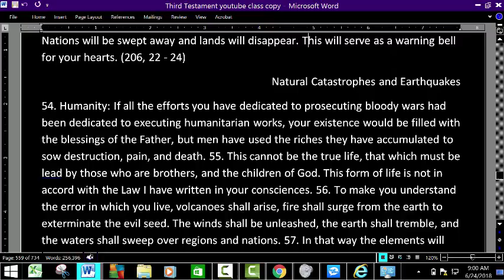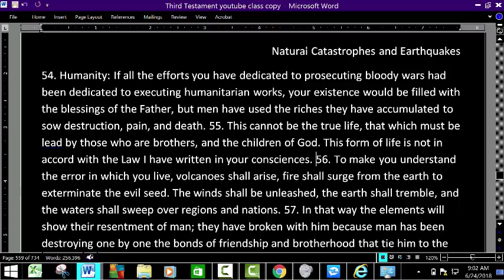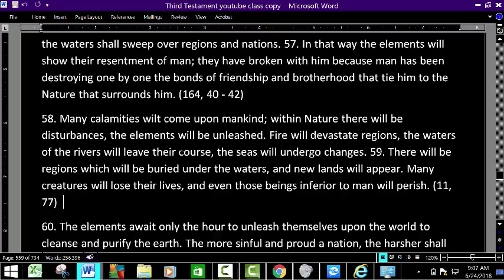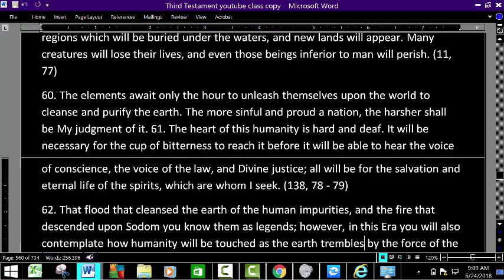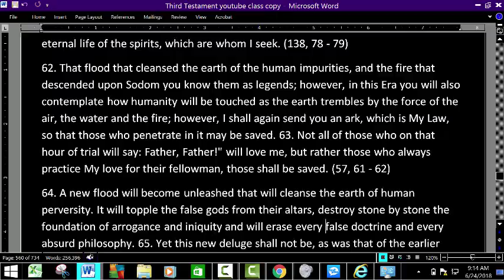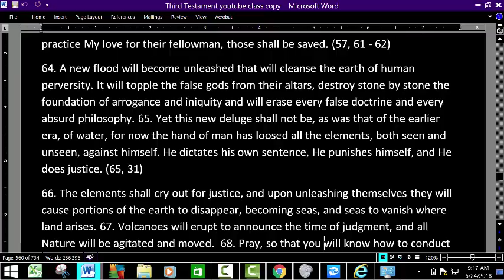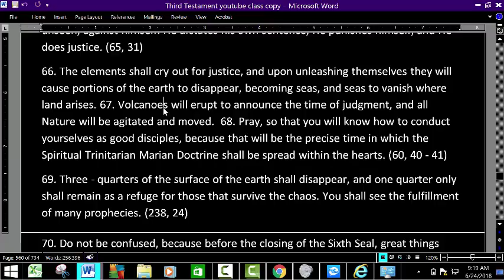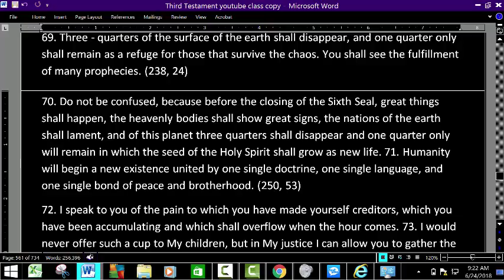When is the Rapture, Right Now!, 144000 Tribulation June 21 22 23 24 2018 July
If you would like to support this ministry please choose one of the following options:
Help support the Healing Herb Ministry.  These funds help pay the shipping cost of healing herbs that we send out free of charge.
You can also support our ministry by shopping our Healing Herb store
I have been a minister of the Word for 23 years and I have never asked for a single donation despite the need.  However, in light of the importance of charity and good deeds we now give options for others to help out.

Thanks you in advance for all that you do.